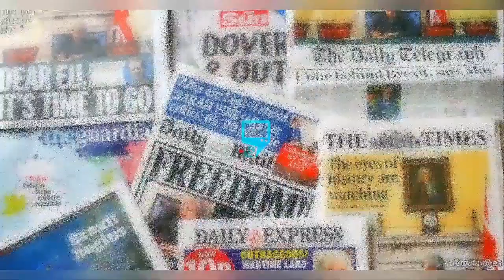BIAFRA ! YOU NEED TO HEAR WHAT NWAZURUIKE SAID AB0UT NNAMDI KANU